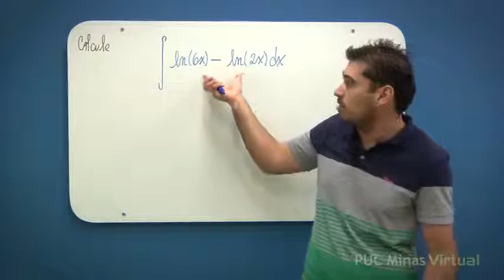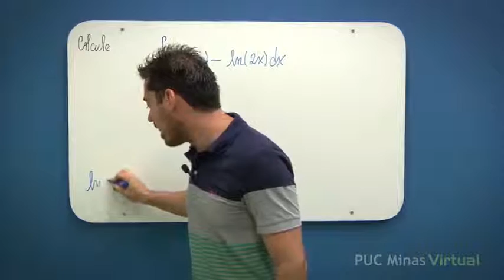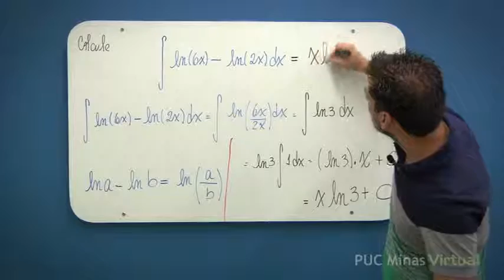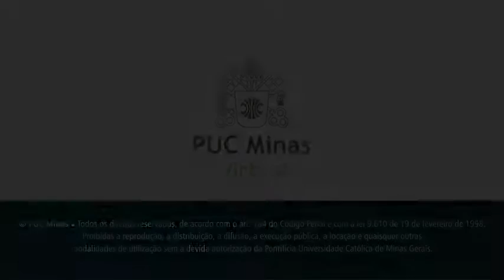Integrais Indefinidas Exemplo 8